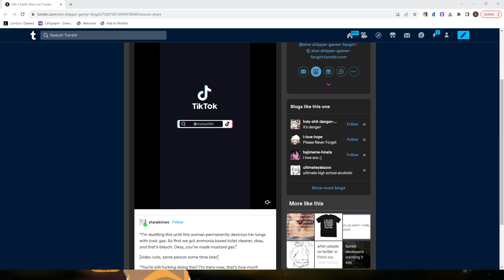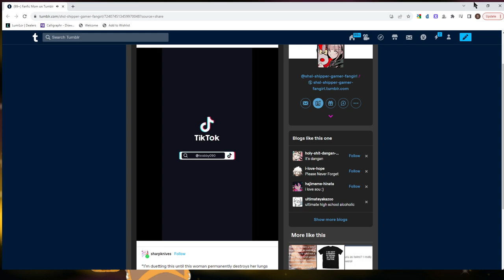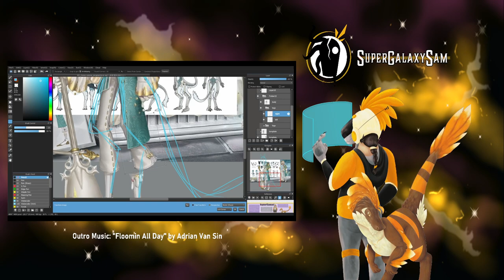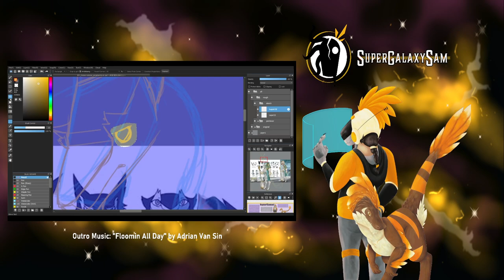Past Twitch Broadcast 22: Identity V